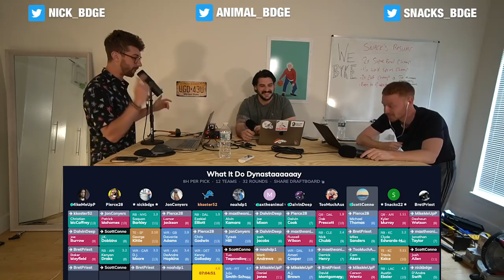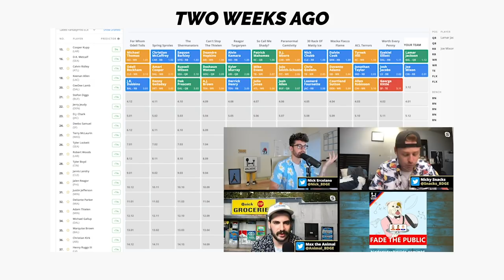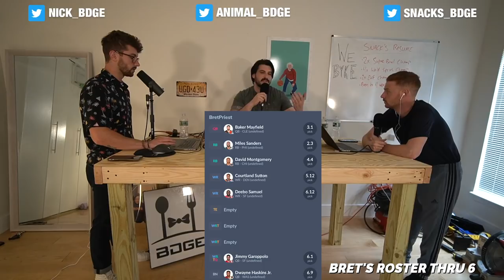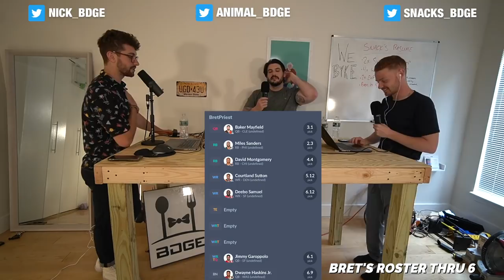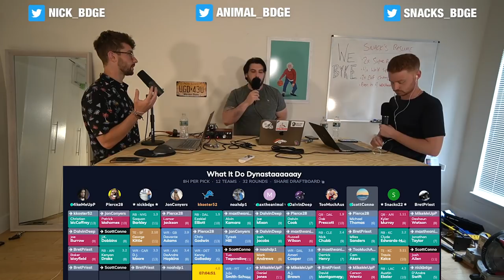The 2020 BDGE Dynasty Fantasy Football Startup Draft - Picks, Analysis & Yelling